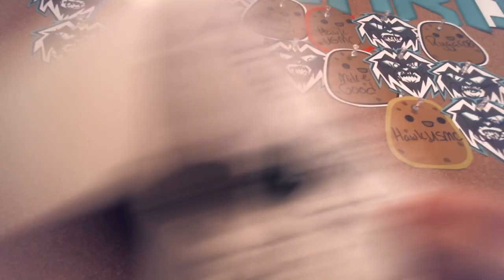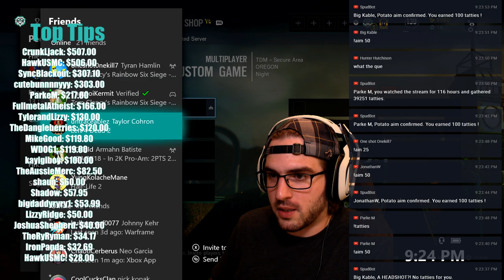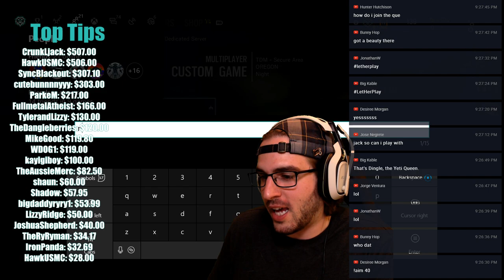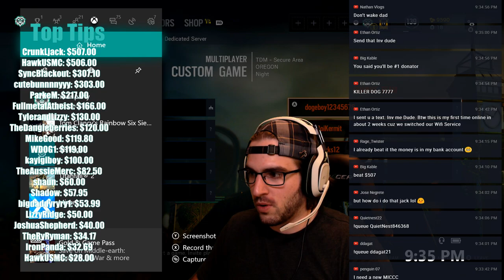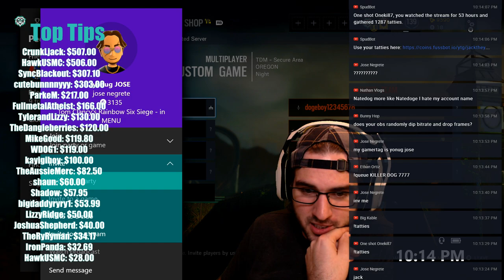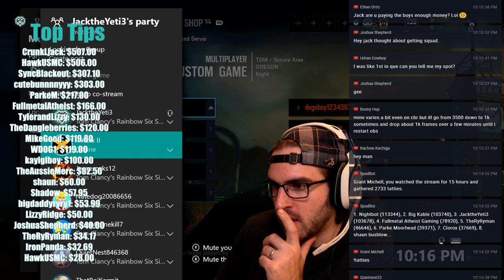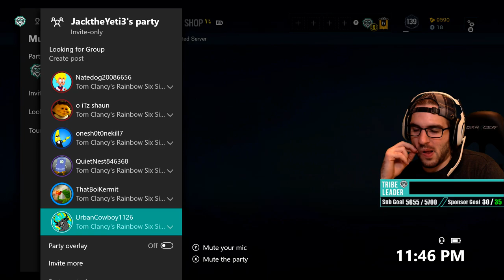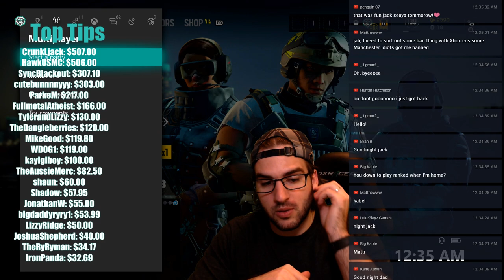Siege with Subs | XBOX ONE X | Rainbow Six Siege Live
Things Looking different? I'm currently traveling and don't have access to all of my equipment!

💰💰💰-- TIPS $5 and Above Get You on the Leaderboard!--💰💰💰

🎮 PC Specs 🎮
Intel Core i7-6800K 3.4GHz 6-Core Processor
NZXT Kraken X52 Liquid CPU Cooler
Asus X99-A II ATX LGA2011-3 Motherboard
Corsair Vengeance LED 16GB (2 x 8GB) DDR4-3200 Memory
Samsung 850 EVO-Series 1TB 2.5" Solid State Drive
Asus GeForce GTX 1080 8GB STRIX Video Card
NZXT S340 Elite (White) ATX Mid Tower Case
EVGA 750W 80+ Gold Certified Fully-Modular ATX Power Supply

⚒ RULES ⚒
1. Yetis are social creatures, have fun and participate in the chat!
2. Yetis get distracted SQUIRREL...where was I? Please no spamming of any kind (EMOTES, EMOJIS, stickers, words, phrases etc.) - It's distracting :)
3. Yetis are VERY TERRITORIAL! Please do not advertise your own channel, request moderator status, request "sub4sub" / "follow4follow"
4. Did I mention Yetis are VERY TERRITORIAL!!! Please refrain from discussing other broadcasters channels during the stream.
5. In case you haven't heard...YETIS ARE VERY TERRITORIAL! If you recognize another broadcaster or channel in chat, please refrain from talking about their channel during the stream.
7. Yetis eat small minded hoomans. NEVER EVER engage in acts of aggression, prejudice, hate, harassment or any type of derogatory behavior with the broadcaster or other viewers during the broadcast. This behavior will summon the YetiGods wrath and you will be SMITED BERUAWR!

If you like what you see, gimme the good ole' thumb scribe combo and join my YetiTribe! BEeeeeeuhhhhruuuoHHH!